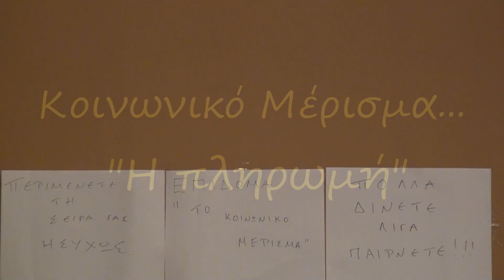Κοινωνικό Μέρισμα... "Η πληρωμή"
Αυτή η καταπληκτική κυβέρνηση ΣΥΡΙΖΑΝΕΛ έφερε τα πάνω κάτω δίνοντας στον Έλληνα φορολογούμενο ξεσκισμένο πολίτη το νέο επίδομα επονομαζόμενο ως Κοινωνικό Μέρισμα... "Η πληρωμή" όμως θα αργήσει για άλλη μια φορά γτ απλά δεν είναι για "ΕΜΑΣ"...Μην ανησυχείτε όμως έρχονται νέα μέτρα!!!